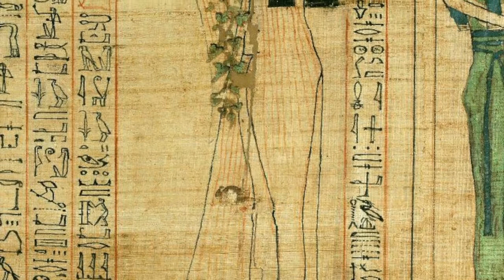Could Women Become Priests in Ancient Egypt - Episode 56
ندعوكم لمشاهدة هذا الفيديو عن الحضارة المصرية القديمة
56. هل للمرأة أن تصبح كاهنة في مصر القديمة؟
مشروع فرعونيات هو من انتاج القرية_الإلكترونية  في أبوظبي ويقوم على رعايته واختيار مادته الشاعر الاماراتي محمد أحمد السويدي
We invite you to watch this video of our project: The Ancient Egyptian Civilization, produced by the Electronic Village in Abu Dhabi, sponsored by the Emirati poet Mohammed Ahmed Al Suwaidi